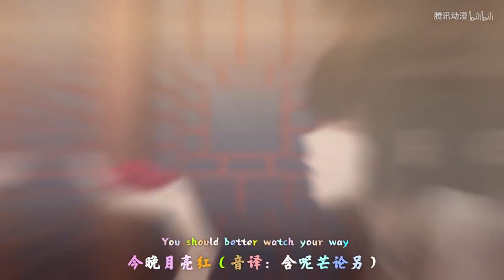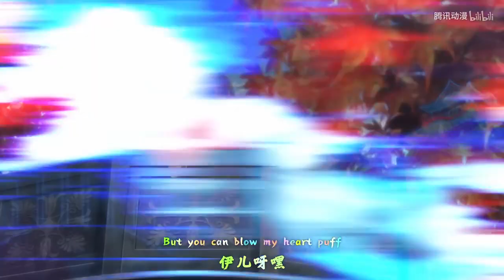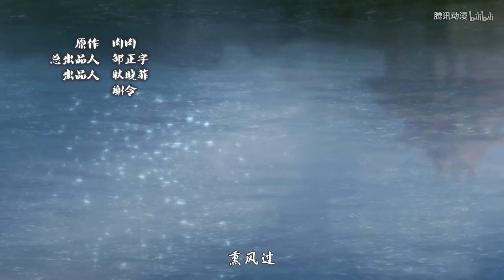Tong Ling Fei 05 CZ